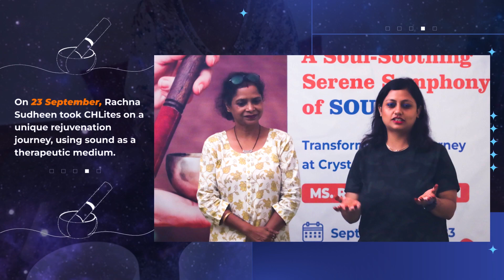Rachna Sudheen's Sound Healing Session at CHL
Sound has the power to heal, and on 23 Sept, Rachna Sudheen, CHL Director, entrepreneur, and spiritual healer, unleashed the transformative power of sound in an employee engagement session that helped CHL-ites experience the rejuvenating power of sound.